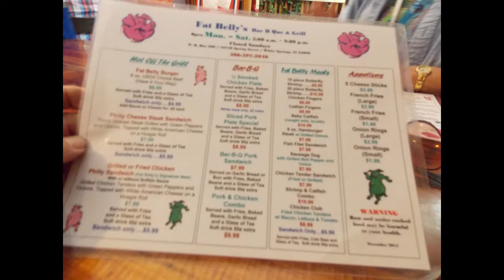Another Fat Belly's Adventure, April 2017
Fat Belly's in White Springs Florida eating adventure